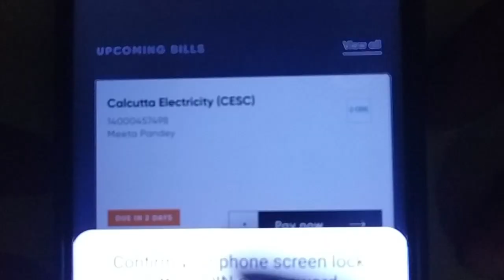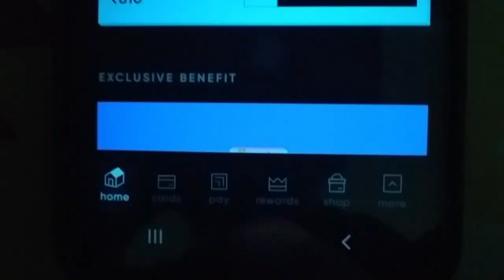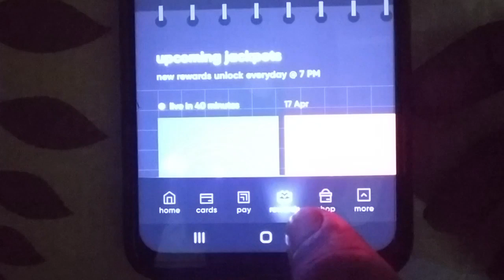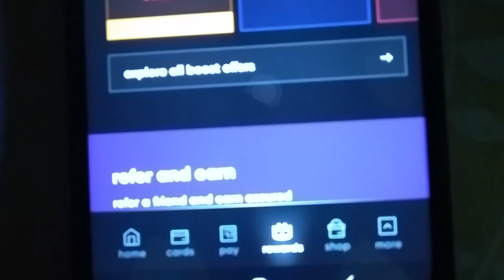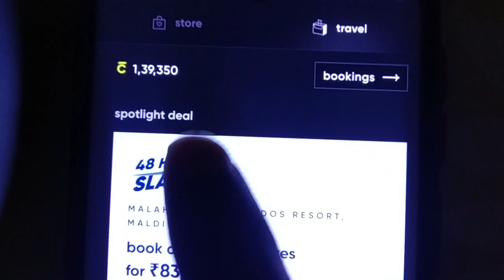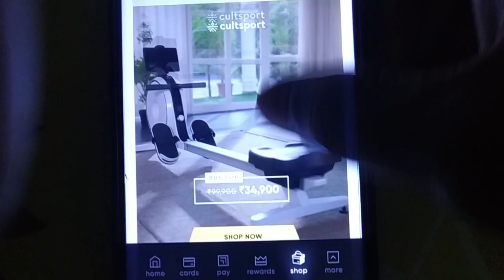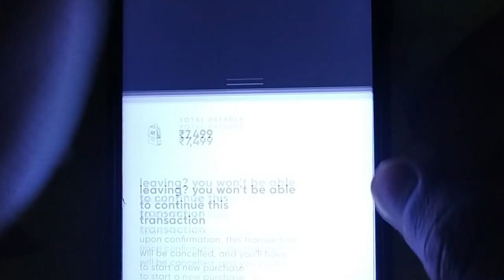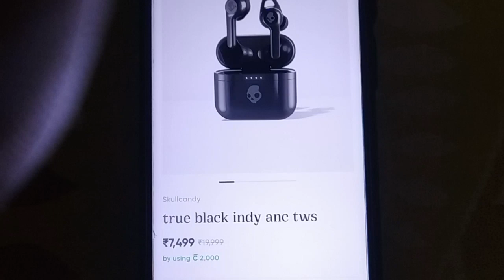CRED Coins को रुपए में बदलना सीखें 2023 मे | How to Convert Cred Coins in Rupees | CRED Coins Redeem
Hello Dosto, Aaj ki iss video me humne Yah bataya hai cred (credit card bill payment app) coins ko aap rupya Yani ki Cash Paisa me kaise badal sakte hai . iske bare mey Mainey full details me bata rakkha hai... aap is video ko ant tak jarur dekhe . Thank You Dosto !!!

Searching Keywards :-
How to convert cred coins in rupees
cred coin को रुपया मे कैसे बदले
credit card bill payment app
cred app credit card bill payment
credit card bill payment app cred
cred coins to rupees
how to earn cred cashback
how to earn cred coins
free credit card bill payment app
pay rent online free
credit card to bank transfer by rent pay
how to transfer money from credit card to bank transfer video coming soon as possible
How To Convent CRED Coin Into Cash
Cred Coin Use Kaise Kare
Cred Coin To Cash 2023
how to use cred coins
cred app
cred coins redeem
how to use cred app
how to redeem cred coins
cred app review
cred
redeem cred coin
how to redeem cred coin
how to use cred coin balance
cred coin
how to redeem cred reward point
how to pay credit card bill through cred app
cred coin redeem
redeem cred coins
cred coins
cred app rewards points redeem
how to convert cred coins to rupees
how to use cred coin balance in Hindi
CRED Gems Redeem 2023
 How To Redeem CRED Gems 2022
CRED Refer And Earn 2023
CRED Gems Convert To Cash 2022
How to Convert Cred Coins Into Cash
Cred कॉइन को रुपये में बदला सिखें
how to convert cred coin in cash
Cred Coins Redeem
How To Use Cred Coins Balance
Cred Coins 2022
Convert CRED Coin into Cash in 2022
redeem cred coin